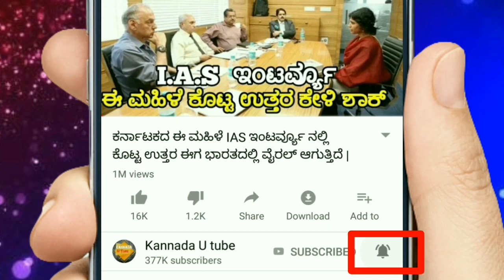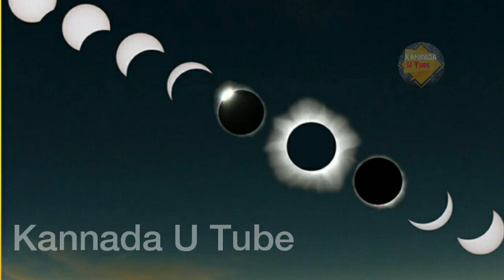ನಾಳೆ ಸೂರ್ಯಗ್ರಹಣ ಮತ್ತು ಭೀಮನ ಅಮವಾಸ್ಯೆ ! ಅಪ್ಪಿ- ತಪ್ಪಿ ಕೂಡ ಈ 3 ಕೆಲಸ ಮಾಡಬೇಡಿ | KannadaUTube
ನಾಳೆ ಸೂರ್ಯಗ್ರಹಣ ಮತ್ತು ಭೀಮನ ಅಮವಾಸ್ಯೆ ! ಅಪ್ಪಿ- ತಪ್ಪಿ ಕೂಡ ಈ 3 ಕೆಲಸ ಮಾಡಬೇಡಿ |
suryagrahana in kannada.
Things not to do in Suryagrahana.
Suryagrahana in kannada.
August 11 suryagrahana.
solar eclipse in kannada.
Astrology in kannada.
rasipala in kannada.